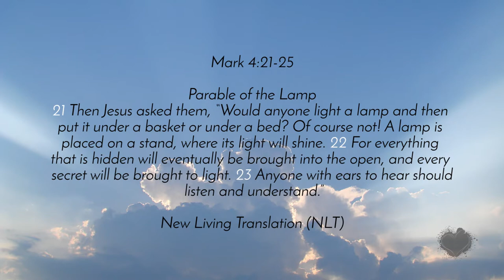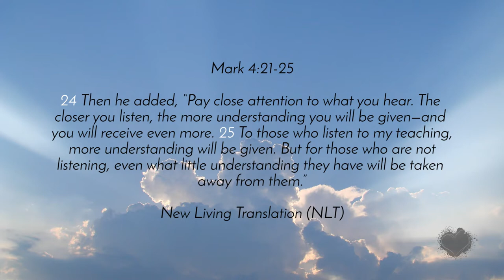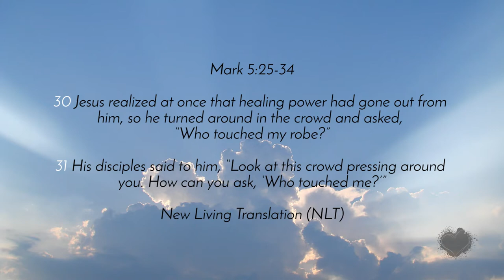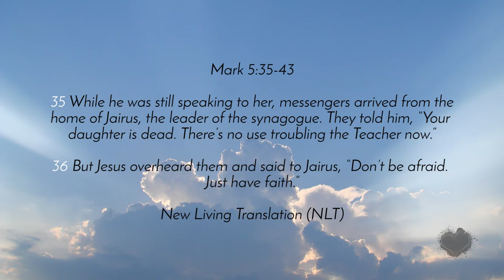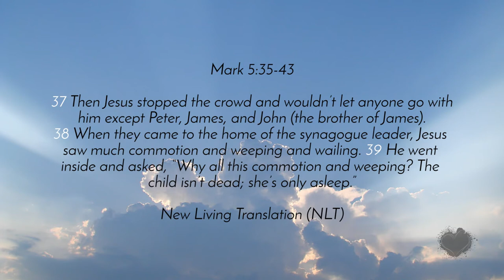Matt Beckenham | "I feel faith" | Sunday, 7 April 2019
Matt Beckenham's sermon "I feel faith" and Communion from Sunday, 7 April 2019